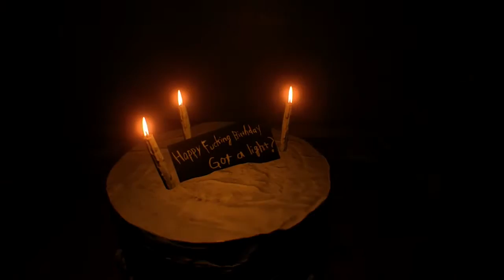Resident Evil 7:The Choice - Part 11 - The Game Gent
Enough of Lucas' games. We are here and we have a difficult choice to make. But Daddy is near as well...